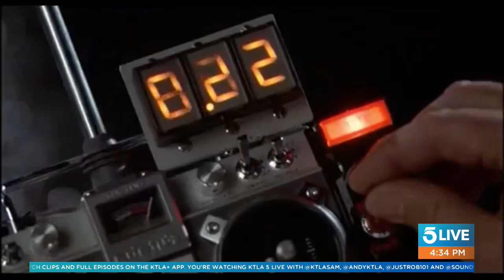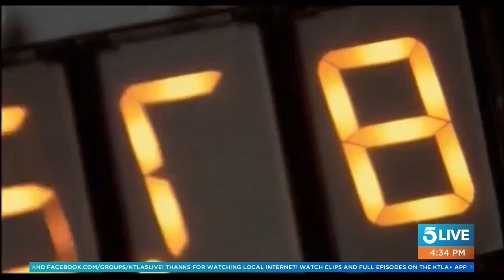Disney is building a dream neighborhood in the California desert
Disney has launched a new business to develop residential communities called "Storyliving by Disney." The first community, named Cotino, will be located in Rancho Mirage, California.

This segment aired on 5 Live on February 16, 2022.